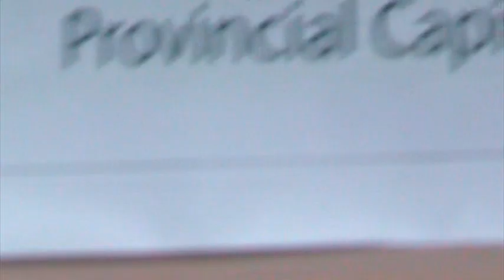Katutubong Sayaw by HS students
Aug.19 NGIS presentation of Katutubong Sayaw